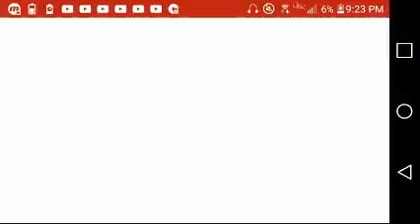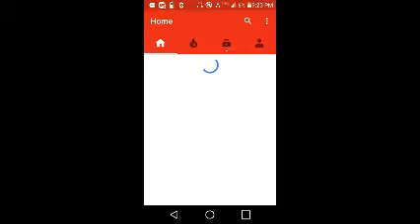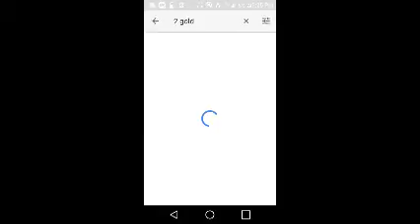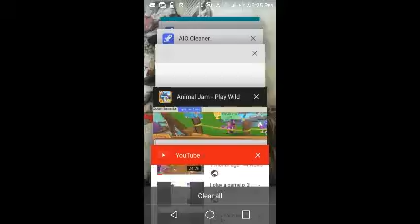Me and destiny is done my pack den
Yay yay its done